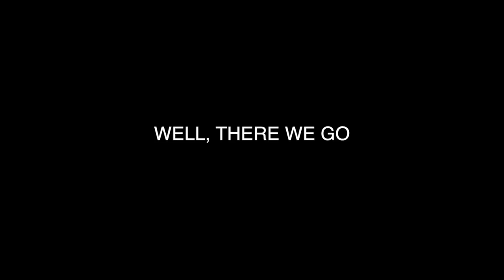bois and their tois: channel trailer (reupload)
college project for a trailer